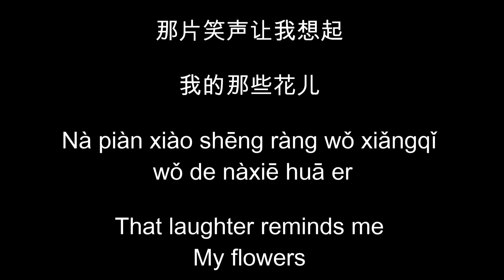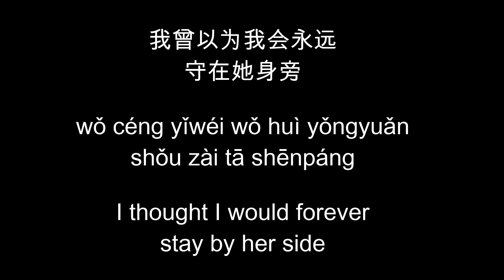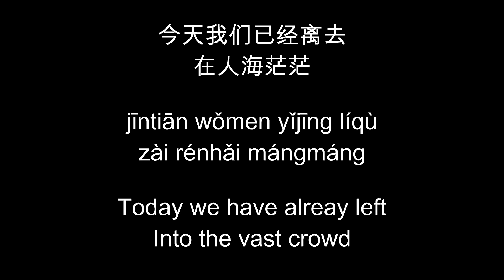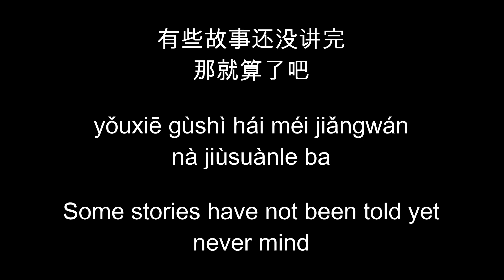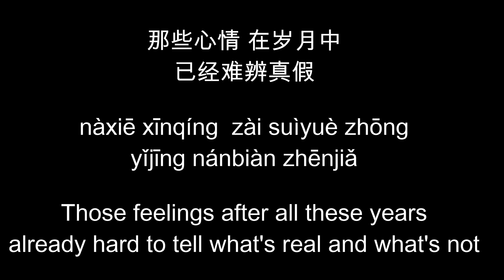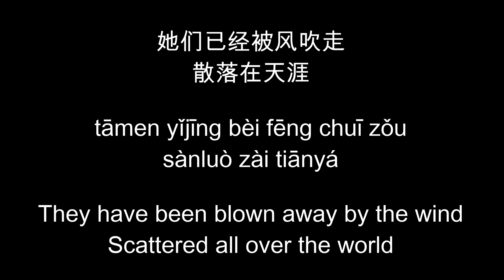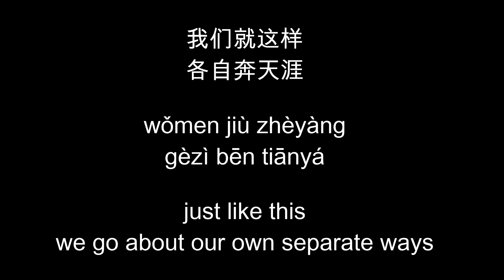Chinese song with Pinyin and English lyrics to learn Chinese pushu 朴树 na xie hua er 那些花儿